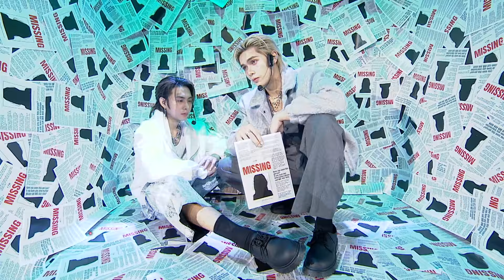ฟ้องแม่ดีกว่า (Most Wanted) - BOSS BULASET & DIAMOND NARAKORN | T-POP STAGE SHOW Presented by PEPSI